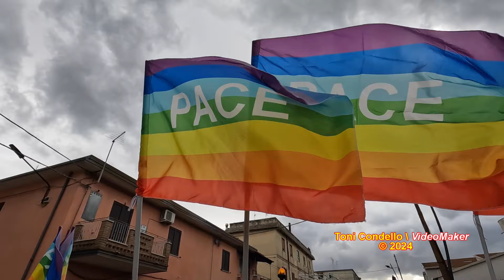Carnevale Polistena 2024 - by Toni Condello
Comunque bellissimo, il Carnevale di Polistena 2024, malgrado il tempo atmosferico non fosse granché benevolo. Comprensibile, dunque, il numero limitato di carri e partecipanti. Ma è stato comunque un bel pomeriggio di festa e di allegria per tutti, grandi e piccoli. Presenti anche dei carri carnascialeschi giunti da Palmi, a cura dell’Associazione culturale “Per Palmi”, presieduta da Umberto Fonte, Associazione che organizza l’Ottava Carnevale di Palmi, Carnevale tra i più importanti della Piana di Gioia Tauro, che quest’anno si svolge domenica 18 febbraio: da vedere, perché è davvero bellissimo e molto partecipato.